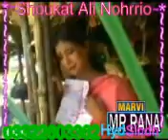Nind Na A Saji Rat Mein Fozia Soomro Sindhi Song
Upload By Umair Mangrio